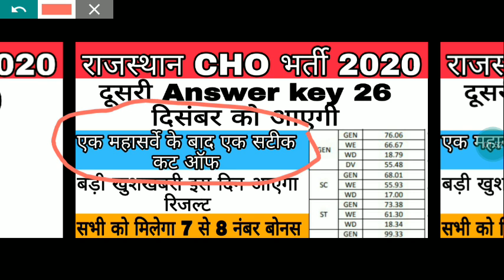CHO cut off 2020 || Rajasthan cho bharti latest news || Rajasthan cho exam results date latest news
Rajasthan CHO EXAM CUT OFF 2020 || cho cut off 2020 || expected cut off Rajasthan cho exam 2020Rajasthan CHO EXAM CUT OFF 2020 || cho cut off 2020 || expected cut off Rajasthan cho exam #2020
Rajasthan_CHOPaper2020# Rajasthan CHO

 2020
Rajasthan CHO Previous Year Solved Paper | Part-1st ||
Imp for all CHO Exams,
Its a Rajasthan Staff Nurse 2020 solved paper part-1st
( 40 MCQs) solved
total 120 mcqs in this paper
its also helpful in upcoming HPSSSB CRPF and all other
states CHO exams of 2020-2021.Rajasthan CHO EXAM CUT OFF 2020 || cho cut off 2020 || expected cut off Rajasthan cho exam #2020
राजस्थान सी एच ओ भर्ती अनुमानित कटऑफ 2020
 राजस्थान CHO भर्ती 2020
 क्या रहेगी CHO  की कट ऑफ

राजस्थान सी एच ओ कट ऑफ 2020
क्या रहेगी राजस्थान सी एच ओ की कट ऑफ

rajasthan cho vacancy 2020 rajasthan cho exam date 2020 rajasthan cho vacancy 2020 syllabus rajasthan cho form kaise bhare rajasthan cho syllabus 2020 rajasthan cho paper rajasthan cho gk question